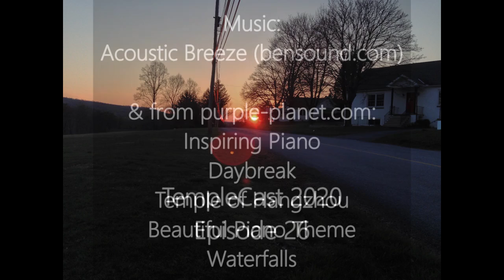TempleCast2020 episode 26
Readings and prayer for Wednesday, May 13

Inspiring Piano
Daybreak
Temple of Hangzhou
Beautiful Piano Theme
Waterfalls